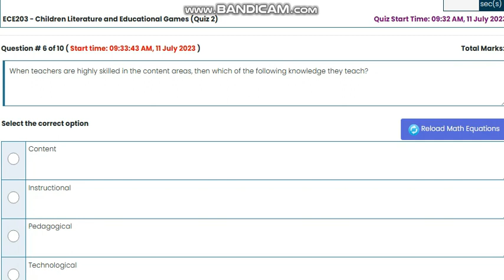ECE203 Children Literature And Educational Games Quiz 2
ECE203 ChildrenLiteratureAndEducationalGames Quiz No 2